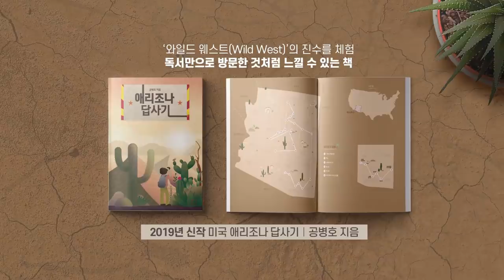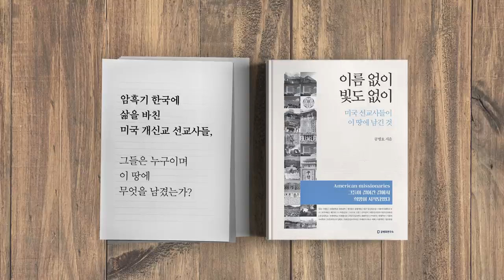이렇게 가다가는 / 한국인의 미래 [공병호TV]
이렇게 가다가는
한국인의 미래

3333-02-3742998 카카오은행 (예금주 : 공병호) / (텔레뱅킹 : 090 & 은행코드 : 90)

참고자료
1. [사설] "이래서 안된다" 아닌 "그래도 해보자"는 나라가 돼야 한다, 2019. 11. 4